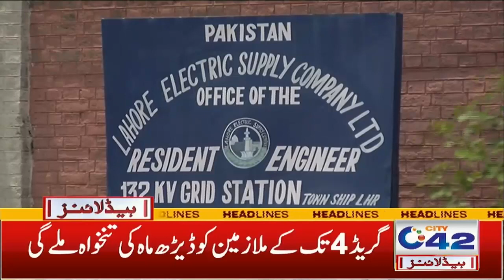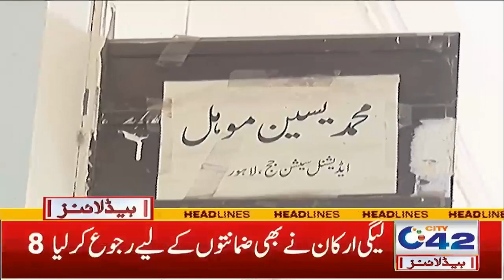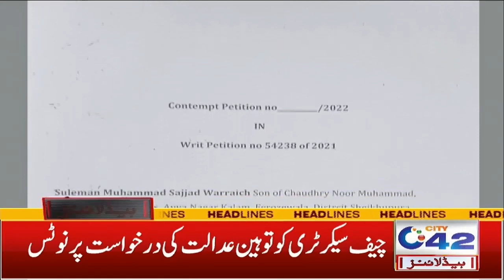4am News Headlines | 15 Sep 2022 | City 42